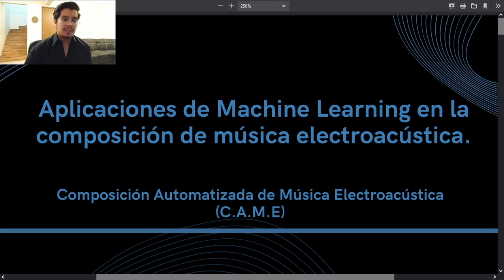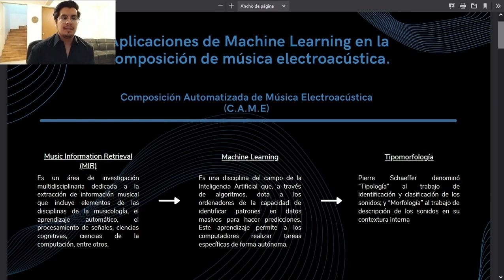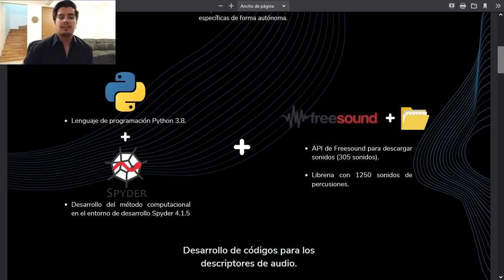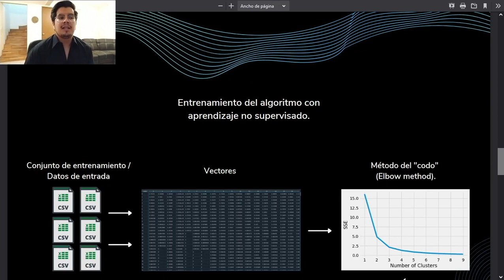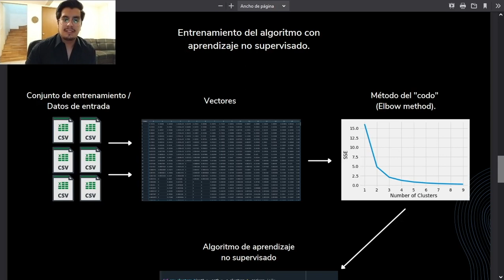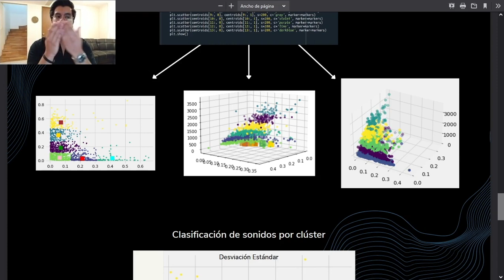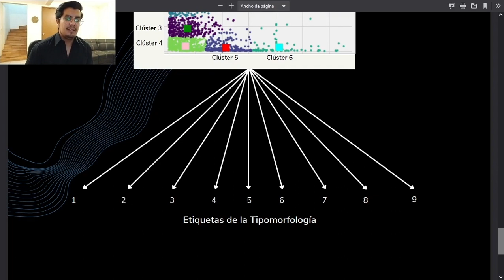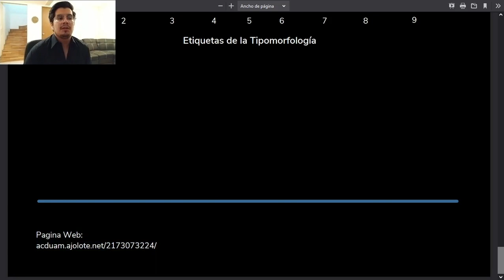Aplicaciones de Machine Learning en la composición de música electroacústica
Aplicaciones de Machine Learning en la composición de música electroacústica. En esta presentación se hablará sobre el proyecto de investigación “C.A.M.E” (Composición Automatizada de Música Electroacústica), el cual tiene como objetivo principal hacer que la computadora genere, de forma automatizada, una obra sonora resultante de un método computacional desarrollado en Python que hace uso de aprendizaje supervisado y no supervisado en conjunto con técnicas de Recuperación de Información Musical (Music Information Retrieval).

Este proyecto de investigación explora la aplicación de la inteligencia artificial y la extracción de información musical como herramienta de creación o composición no solo exclusiva de la música electroacústica, si no también, en distintos campos del diseño sonoro.

Elliot Yair Hernández López (MX) Estudió arte sonoro, composición electroacústica multicanal y cómputo físico. Ha presentado sus piezas en el Museo Valle de la Luna Zambatha EAD 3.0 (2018) y EAD 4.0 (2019), en el Centro de Investigación Coreográfica (2019), en la Bienal de Arte Veracruz 2020 Quinta Emisión, como invitado en la programación de arte sonoro La escucha como acción 2020 (Perú), y en Soundwave Fest 3.0 2020 (California, EUA), y en OUA Electroacoustic Music Festival 2020 (Osaka, Japón).